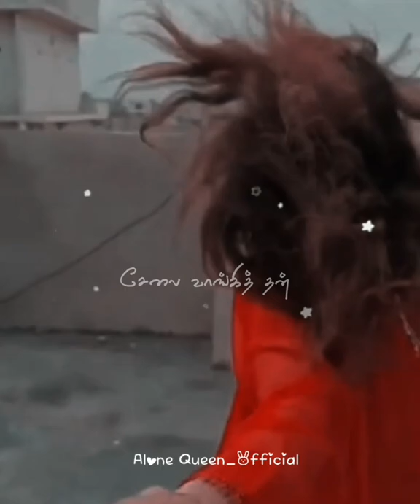Intha siruki maga usura urukki koduka Antha muratu payalum varuvaney🖤💫..